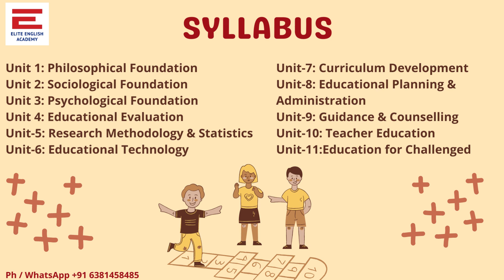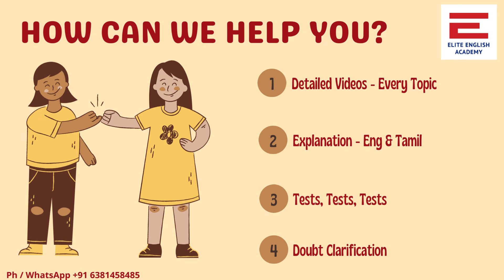TNSCERT EDUCATION ONLINE SELF PACED COURSE JUNE 2022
This Video discusses about Education syllabus for TN SCERT Lecturer, Sr. Lecturer and Jr. Lecturer exam to be conducted in June 2022 by TRB. How students can prepare for Education portion with assistance from Elite English Academy, The features of its Online Self Paced course, Tests are all explained in detail